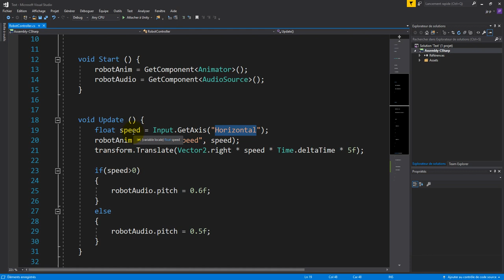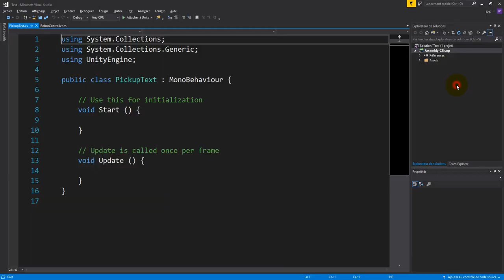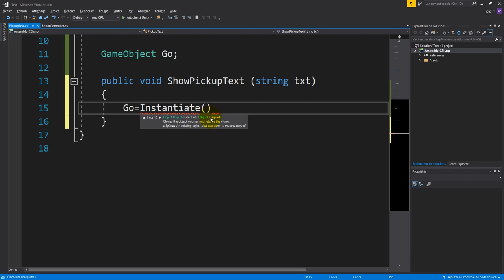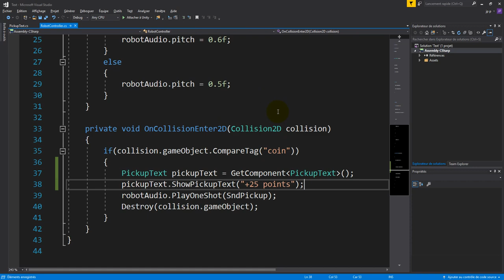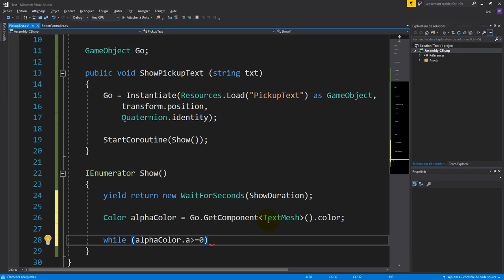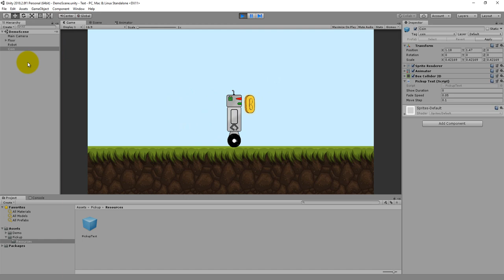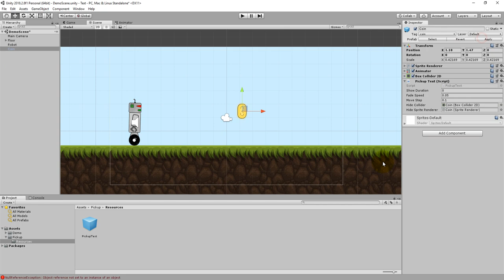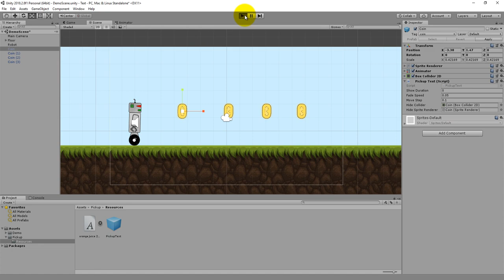Créer un effet de Text dans Unity lors du ramassage des items